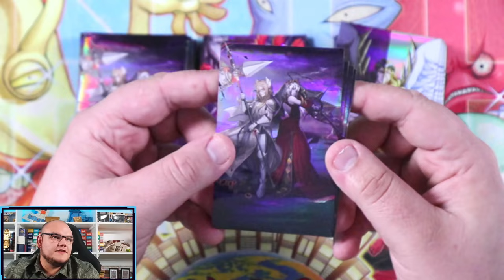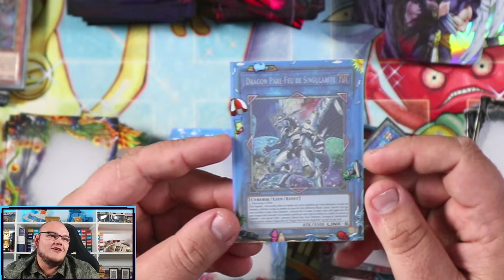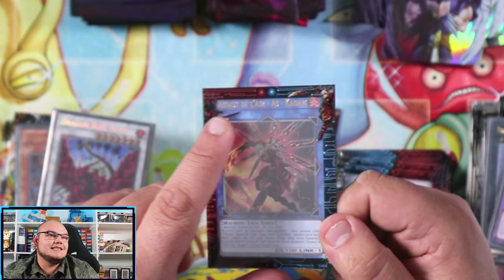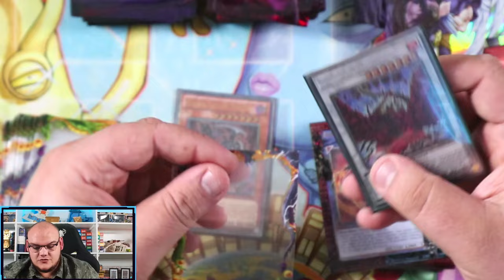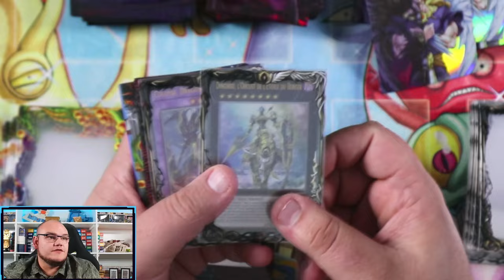J'AI REÇU UN ÉNORME COLIS ! 📦 | Découverte des produits SleeveChief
Dans cette vidéo je déballe et découvre les produits SleeveChief !

🔴 CONCOURS TERMINÉ ! Le gagnant est Hugog3435. Merci à tous pour votre participation